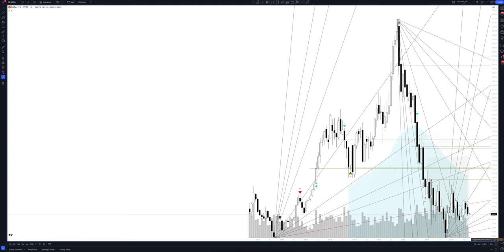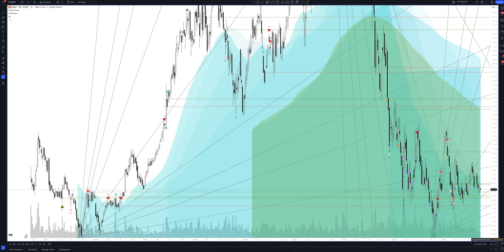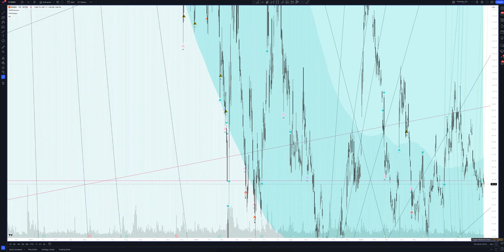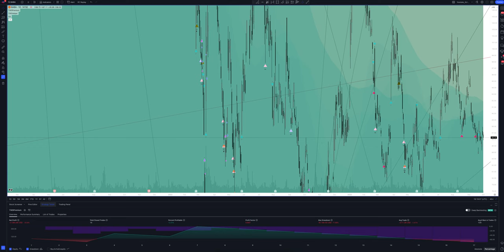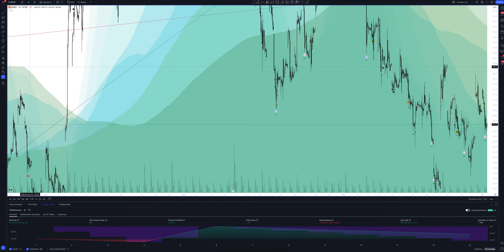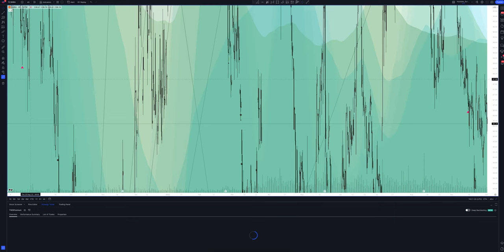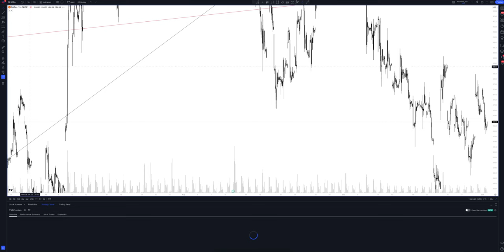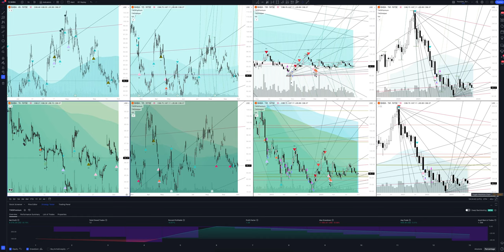Прогноз цены ALIBABA GROUP HOLDINGS LTD. (Alibaba) на 2024 год | Трейдинг и инвестиции в Alibaba Gro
В этом видео вы увидите полный обзор и профессиональную аналитику Alibaba на всех временных интервалах, а также узнаете покупать или продавать ALIBABA GROUP HOLDINGS LTD. сегодня и на будущей неделе. Учитывая, что мы проводим анализ месячных таймфреймов для BABA - это вам поможет сделать прогнозы любой временной интервал. Будь вы начинающий с нуля трейдер или адепт инвестиций - это видео однозначно даст вам полное понимание рыночной ситуации.

Если вас интересует прогноз Alibaba на сегодня и завтра - смотрите аналитику ALIBABA GROUP HOLDINGS LTD. на часовом таймфрейме.
Если вы трейдер и вас интересует прогноз цены Alibaba на день - смотрите аналитику ALIBABA GROUP HOLDINGS LTD. на дневном таймфрейме.
Если вы инвестор и вам нужен прогноз цены Alibaba Group Holdings Ltd ADR на неделю - смотрите аналитику ALIBABA GROUP HOLDINGS LTD. на недельном интервале.
Если вы профессиональный инвестор и вам интересен прогноз цены Alibaba Group Holdings Ltd ADR на 2023 год - смотрите анализ BABA на месячном интервале.

Вся аналитика сделана с помощью профессионального торгового индикатора The Waved™ Premium. В ней вы найдете торговые сигналы для ALIBABA GROUP HOLDINGS LTD., VSA анализ Alibaba Group Holdings Ltd ADR, технический анализ BABA, сигналы дивергенции для BABA, обзор торговых паттернов. И узнаете вырастет или упадет цена в ближайшее время. Alibaba Group Holding Ltd занимается предоставлением онлайн -и мобильных торговых площадок в розничной и оптовой торговле. Он работает через следующие бизнес -сегменты: основная торговля; Облачные вычисления; Цифровые медиа и развлечения; и инновационные инициативы и другие. Основной сегмент торговли состоит из платформ, работающих в розничной торговле и оптовой торговле. Сегмент облачных вычислений состоит из Alibaba Cloud, который предлагает упругие вычисления, базу данных, сеть доставки и доставки хранения и контента, крупномасштабные вычисления, безопасность, управление и применение, анализ больших данных, платформу для машинного обучения и другие услуги предусматривают предприятия разных размеров В различных отраслях. Сегмент цифровых медиа и развлечений относится к бизнесу Youko Tudou и UC Browser. Инновационные инициативы и другие сегмент включают такие компании, как Autonavi, Dingtalk, Tmall Genie и другие. Компания была основана Чангом Цай и Юн Ма 28 июня 1999 года и со штаб -квартирой в Ханчжоу, Китай.